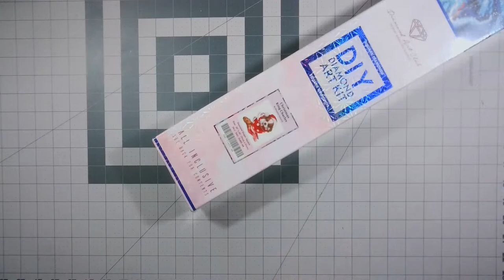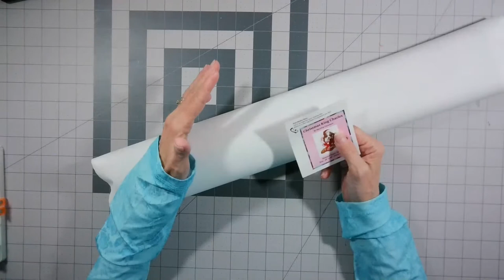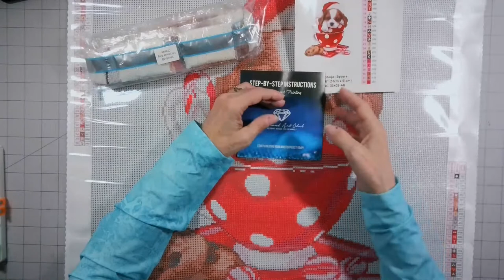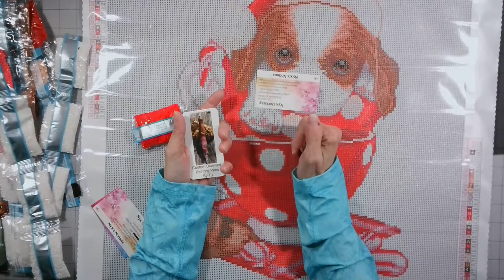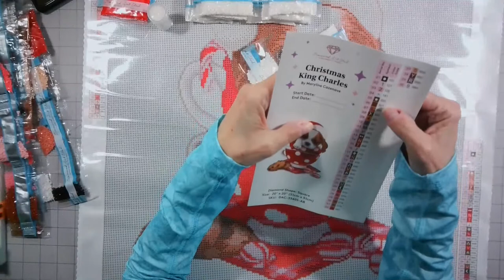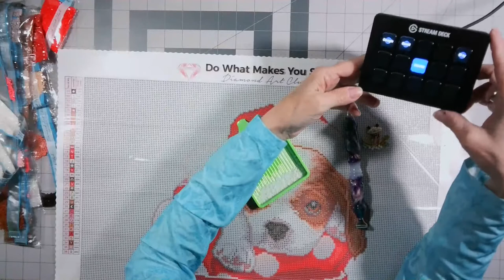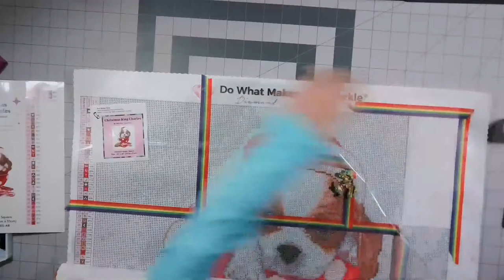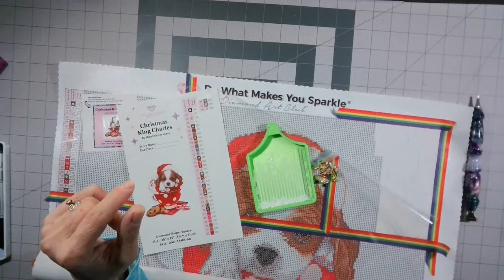🔴LIVE WIP and Chat • UNBOXING Christmas King Charles Diamond Painting by Diamond Art Club 12/04/21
😊 Click the "Show More" link for full details about this video. 💖 If this video has helped you in any way and you like this video, Please give it a Thumbs Up 👍 and Thank you for stopping by. 💖

Working on Christmas King Charles Diamond Painting Art By By Maryline Cazenave Sold By Diamond Art Club.

🌈 All Trays shown in this video are from Nyx's Notions Store

🌈  Diamond Painting is Christmas King Charles Diamond Painting Art By By Maryline Cazenave
•  20" x 20″ (51cm x 51cm)
•  Contains 40,401 Diamonds
•  Square with 36 Colors including 4 ABs
•  IN STOCK at the time of this recording and Available at Diamond Art Club

🌈 Diamond Painting Pen is by Custom Diamond Painting Pens By TJ Facebook Group (They do ship World Wide)

🌈 All Cover Minders shown in this video were purchased from Day's Dream

🌈 Diamond Painting Log Book Purchased sold on Amazon US $4.84

[ IN THE HOUSE WAS ]

Ralph and Kathi Moslener, Makenzie and Sandra Wegner, Sandi Chin, snowbunni426, Gamer Unicorn

Etsy Store

[ [ CHANNEL SUPPORT ]

A Huge Thank You to My Patron Channel Supporter's.

😊 Amazon Christmas Wish List

💌 Send Happy Mail and/or Products to be Reviewed to:
Nyx DarkSky
410 South Main Street Unit 293
Nicholasville, Kentucky 40340

🌈 Nyx's Notions Store

[  VIDEO CHAPTERS ]
0:00 - Intro
8:23 - Discussion